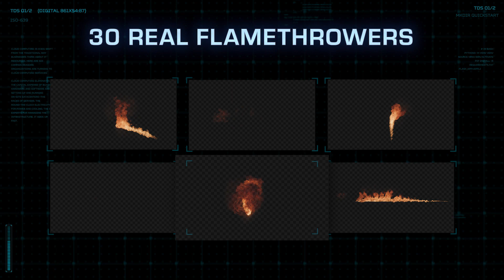Flamethrowers Stock Footage Now Available | ActionVFX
MB01CRLBBDXLVKR